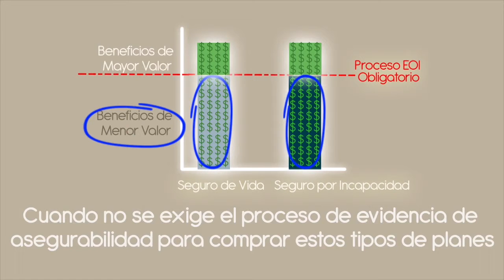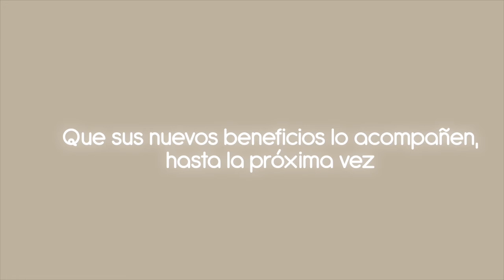EOI - Spanish version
La evidencia de asegurabilidad (EOI) es el proceso que sigue una aseguradora para verificar que usted cumple con los requisitos de salud necesarios para adquirir uno de los planes que ella ofrece.